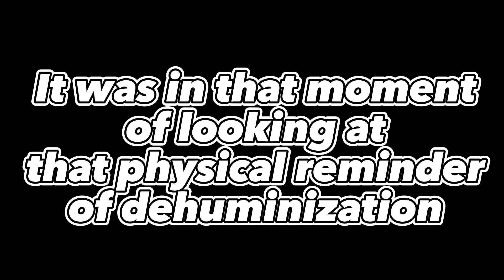The Lesson: Magneto was Right! Uses The Earth as an E.M.P.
Deja Vu all over agin